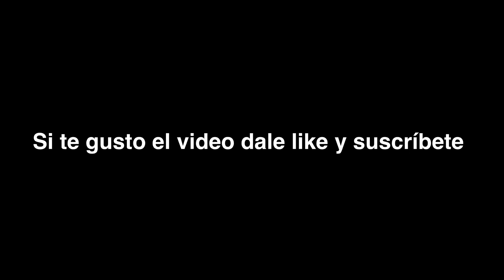Sala de presentación torneo interno del clan ★ᴄᴀʀᴛ͜͡ᴇʟᴋɪɴɢツ†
Se parte de nuestro clan deja tu comentario con tu información y nosotros te contactaremos para que te unas crack